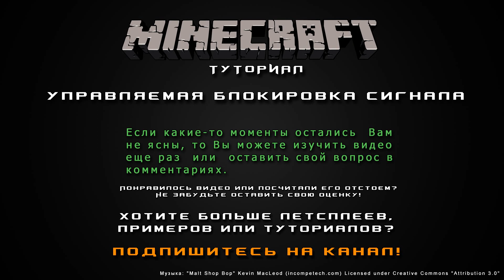Управляемая блокировка сигнала [Уроки по Minecraft]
Обычно большинство проблем при постройке механизмов в Minecraft заключаются в том, как подвести сигнал в ту или иную точку. Однако существует и другая проблема, которая встречается довольно часто. А именно - как сделать так, чтобы сигнал можно было по желанию прерывать. Именно о таком механизме, а так же о других менее достойных вариациях на данную тему, и пойдет речь в сегодняшнем уроке.

Чем более востребован будет канал, тем чаще и регулярнее я буду выкладывать свежий контент. Ну, по крайней мере у меня будет больше стимулов для этого! =D